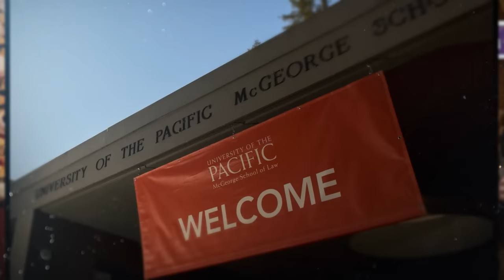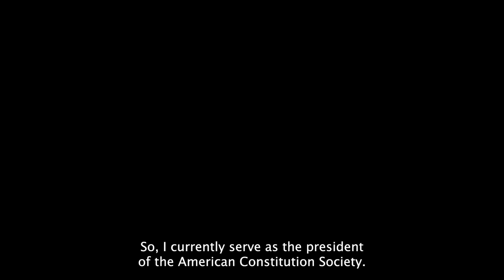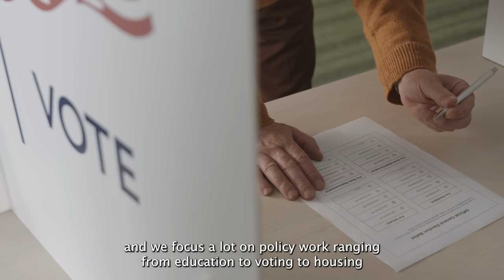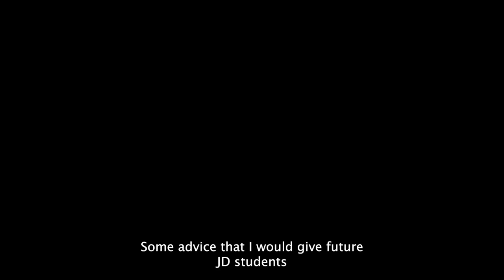Meet Elizabeth Rocha Zuñiga, JD '24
Elizabeth Rocha Zuñiga, '24, is interested in public interest work and immigration law. She was drawn to McGeorge School of Law because of its Immigration Law Clinic and the passion that McGeorge has towards community building. She chose to attend law school because she is from an underserved community and recognized at a young age how important a resource can be. Zuñiga wants to make a difference and be a leader in her community.

Last summer, Zuñiga served as a 2022 Dan Bradley Fellow and worked for the California Rural Legal Assistance, Inc., one of the largest nonprofits in California. This summer, she will be working through California Central Legal Services (CCLS). CCLS is a private nonprofit public interest law firm established for the purpose of providing free legal assistance to low-income individuals, families, organizations, and communities. Recently, Zuñiga started volunteering at McGeorge’s Immigration Law Clinic as well.